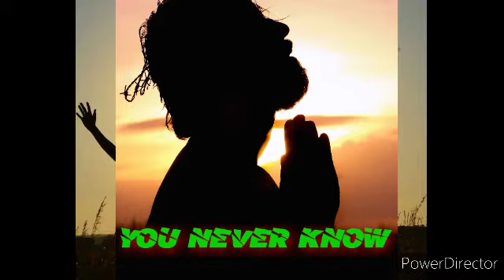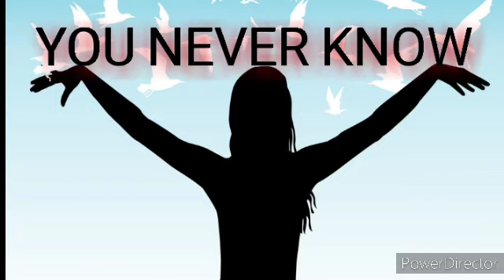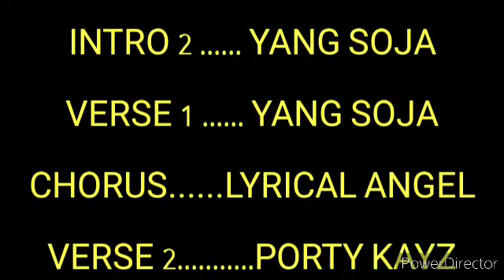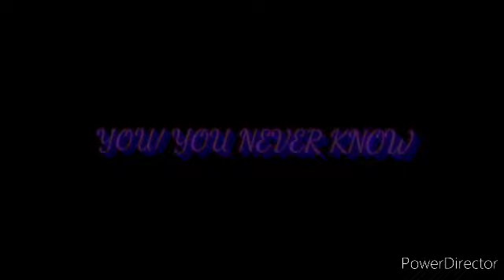You Never Know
You Never Know is Jah Army's second song.
It's an inspirational song about keeping it real and underground, hoping that one day listeners who listen to real music will be reached.